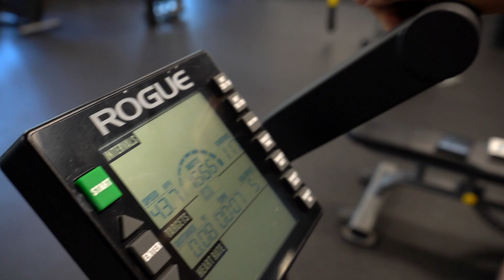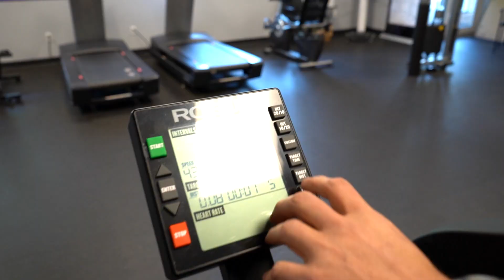Behind The Scenes Training Session | Ft. John & Sal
Join us on a captivating fitness journey as we take you inside a dynamic personal training session at Team Moljo. Whether you're a beginner looking to kickstart your fitness goals or an experienced athlete seeking to elevate your performance, this video offers shows a glimpse into the world of personalized fitness training at Team Moljo. This behind the scenes look features one of our long time clients Sal.